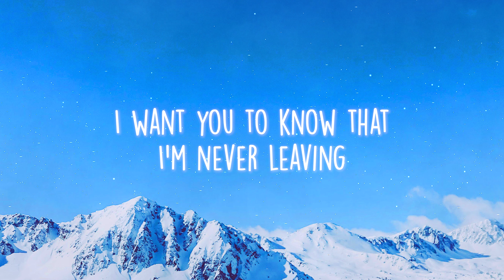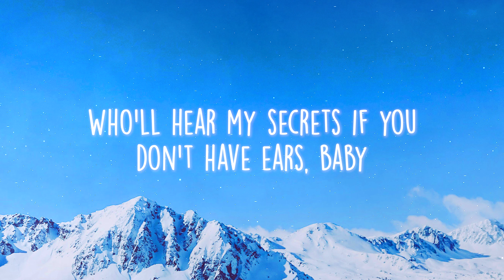Sia - Snowman (Lyrics)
🎤 Lyrics: Sia - Snowman

[Chorus]
[Post-Chorus]
My snowman and me, eh
My snowman and me
Baby

[Post-Chorus]
Baby